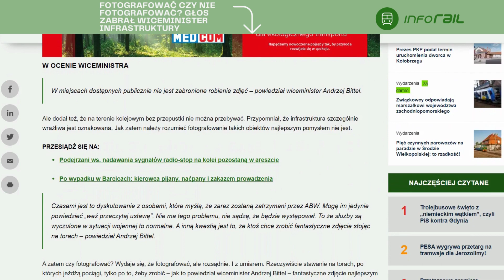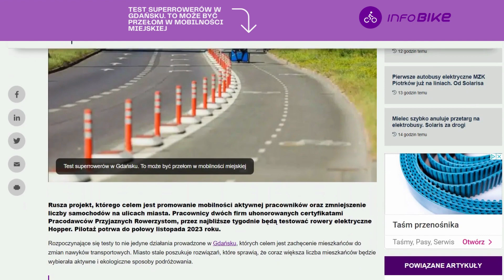Wydarzenia Dnia Transinfo.pl. Zobacz: środa 27 września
Dzisiaj w rozkładzie jazdy:
👉Racibórz myśli o telebusach. Aby ograniczyć koszty osobowe
👉Solaris wygrywa w Wałbrzychu z NesoBus. Na 20 autobusów wodorowych. ARP odrzucone
👉Fotografować czy nie fotografować? Głos zabrał wiceminister infrastruktury
👉Betoniarnia już nie będzie blokować budowy metra
👉Test superrowerów w Gdańsku. To może być przełom w mobilności miejskiej
👉Cztery nowe zimowe połączenia Ryanaira z Krakowa